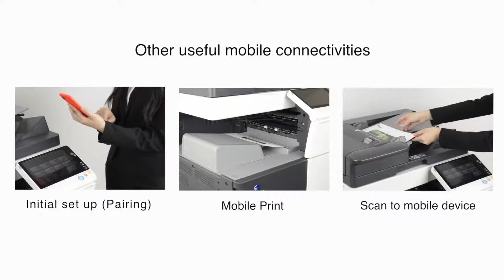bizhub C308/C368 Mobile Touch Area Authentication